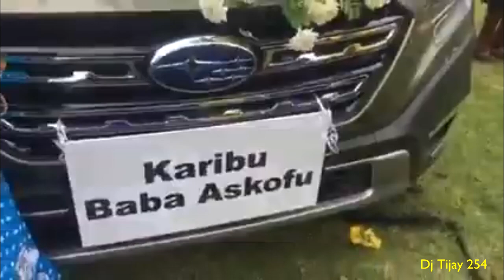See How Archbishop Philip Anyolo was welcomed with a Brand New Car in Nairobi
How Archbishop Philip Anyolo was welcomed with a Brand New Car in Nairobi